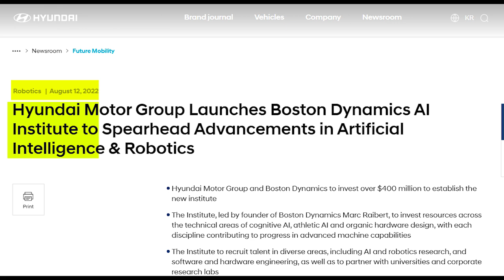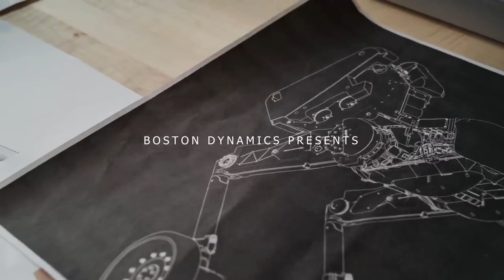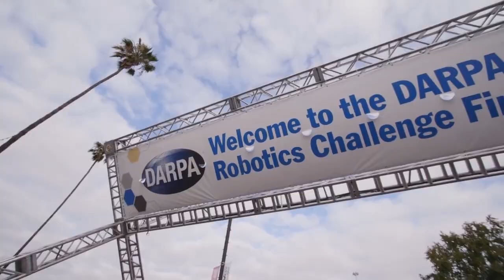Boston Dynamics' Atlas AI Robot Goes SUPERHUMAN: Friend or Foe?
Atlas Robot SHOCKS Investors with SUPERHUMAN Feats (Can Tesla Keep Up?)

Is the future of work ROBOTIC? Boston Dynamics' Atlas just stunned investors with abilities that push the boundaries of AI and robotics. Will these SUPERHUMAN robots become our new co-workers, or something more sinister? This video dives DEEP ️  into Atlas's SHOCKING developments, explores the ETHICAL GRAY AREAS of AI ⚖️, and analyzes the HEATED TECH WAR between giants like Tesla and Boston Dynamics.

Unleash the Future in this Video:

Atlas's mind-blowing capabilities that SHOCKED investors
The potential of robots in the workplace (and will they STEAL OUR JOBS? )
The ETHICAL DEBATE: AI and the road to the singularity ⚠️
⚡ How Tesla's Optimus Bot factors into the AI arms race
The future of robotics and its impact on society (utopia or dystopia?)